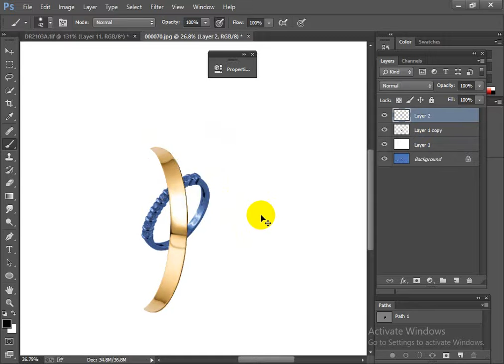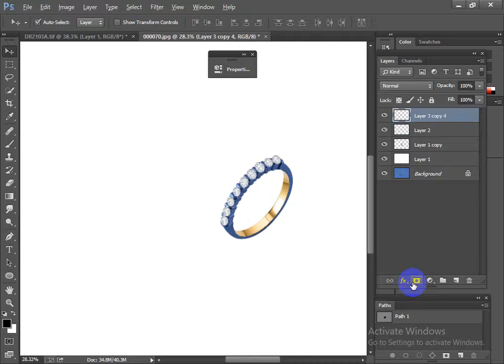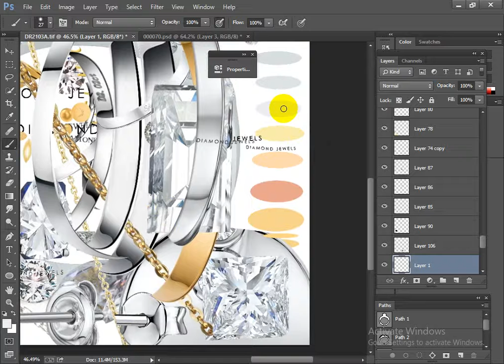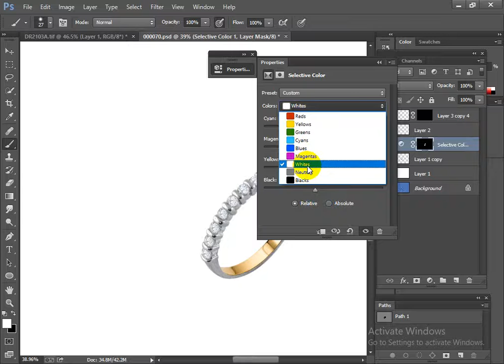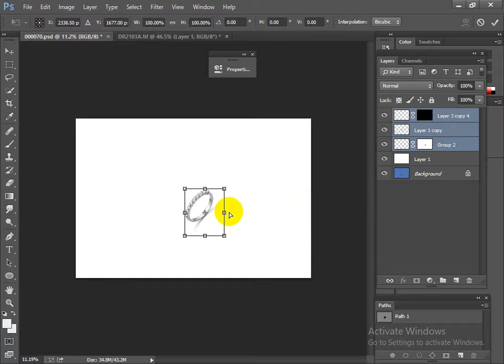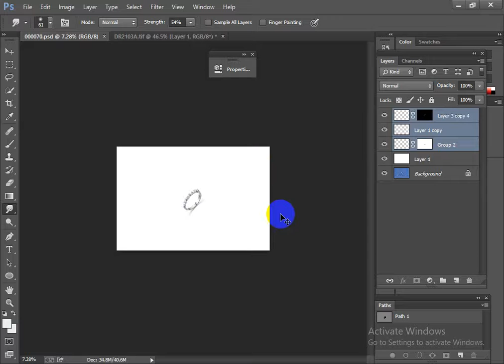High End Jewelry Retouching in Photoshop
Jewelry Retouching is the most effective way to a jewelry product. A jewelry product is looked glossy, shine and glamour through retouching jewelry image. At first, when a Photographer shoots a jewelry image, it has many troubles such as looking ugly shy and blur, then it’s requirement to retouch by a graphic designer. A graphic designer can be realized about a jewelry product how to create glossy and shine in Photoshop.